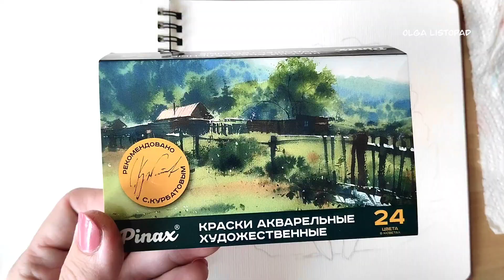Как нарисовать зайчика с корзинкой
Подробное видео рисования акварельной иллюстрации.
Материалы: акварель Pinax, скетчбук Greenwich line, кисти Малевич и Pinax